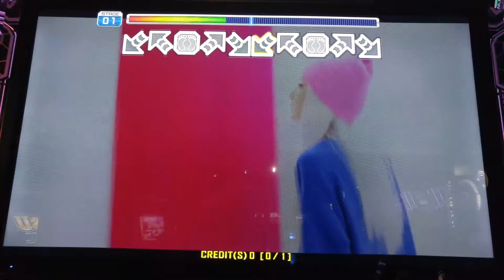[PUMP IT UP PRIME 2 V1.08.0] Gotta be you D16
Player:DEUNCHI.
랭크모드 영상 업로드 했었는데 영상 차단된 관계로 재업로드 합니다